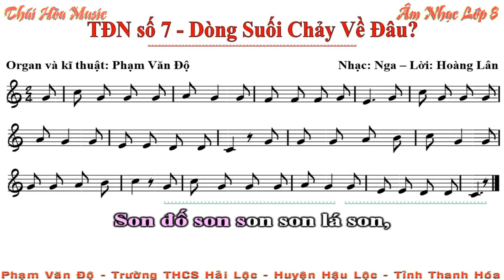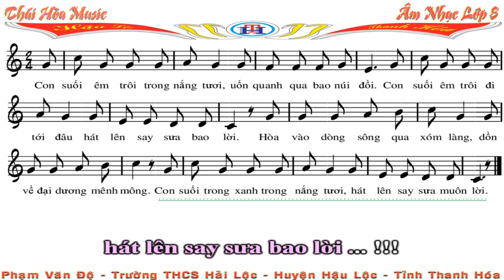86.8T27.Âm Nhạc 8 - Tập Đọc Nhạc Số 7 - Melody giọng Bb (C tranpost - 2) Độ Kèn - Âm Nhạc Thái Hòa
"Các thầy cô đàn theo Sheet nhạc tranpost - 2 để khớp với nhạc Beat nhé!”
Độ Kèn xin mến chào quí thầy cô giáo!
Mến chào quí bạn, mến chào các em học sinh thân yêu!
Cảm ơn các thầy các cô và mọi người đã ghé thăm kênh Youtube này. Mời các thầy cô các bạn sử dụng tùy ý những dữ liệu trên kênh này làm tư liệu học tập và giảng dạy. Nếu có vấn đề gì thì xin mời góp ý chân thành cho tôi, tôi xin cảm ơn và sẽ giải đáp cách nhanh nhất!
- Độ Kèn xin được chia sẻ một số beat nhạc của các thầy cô, của các bạn để làm các video. Các video này làm để lấy tư liệu dạy học cho bản thân cũng như để chia sẻ cho những ai cần đến nó vì mục đích giáo dục chứ không vì mục đích làm tiền. Vậy nên mong các thầy cô, các bạn thông cảm và vui lòng cùng chia sẻ với nhau vì mục đích chung!
- Mời mọi người tiếp thục theo dõi kênh, Độ sẽ làm nhạc tất cả các bài hát, bài TĐN trong chương trình THCS theo sách Kết Nối Tri Thức từ lớp 6 đến lớp 9 để phục vụ giảng dạy cho quí Thầy cô và việc học tập của các em học sinh nếu ai cần!
- Khối 6 gồm 28 video, theo thứ tự từ số 1.6 cho đến 28.6 – Khối 7 gồm 31 video từ 29.7 cho đến 59.7 – Khối 8 và khối 9 sẽ có theo chương trình GD.
- Các thầy cô, các bạn, các em học sinh nếu có bài hát do mình sáng tác mà chưa viết ra bản nhạc được thì xin liên hệ với mình, mình sẽ chép thành bản nhạc (sheet nhạc) cho mọi người, chỉ yêu cầu ghi âm bài hát của mình thành File âm thanh mp3 và chỉ cần hát rõ lời ca, chuẩn cao độ, trường độ và gửi Mail cho mình là được!
- Xin mọi người giao lưu & góp ý bằng cách commen phía dưới clip hoặc xin gửi về địa chỉ:
- Chúc quí thầy cô các quí vị, các quí bạn và các em học sinh yêu quí luôn gặp nhiều niềm vui trong cuộc sống, luôn gặp nhiều may mắn, gia đình luôn bình an và hạnh phúc!